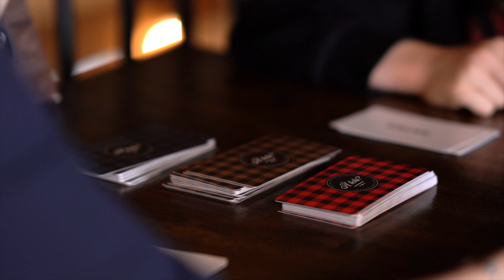À tchi? - Jeu de cartes - Card Game (Kickstarter)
/// Appuyez notre campagne de sociofinancement! /// Support our crowdfunding campaign!

À tchi? est un nouveau jeu de cartes par Chad Comeau et Marc d'Entremont. Jouez avec ou contre vos amis dans ce jeu original inspiré de coutumes acadiennes. Découvrez qui peut le mieux se rappeler de sa lignée familiale en jouant avec une collection unique de noms acadiens! À tchi? est créé en partenariat avec le Centre acadien de l’Université Sainte-Anne.

À tchi? is a new card game by Chad Comeau and Marc d’Entremont. Cooperate or compete with friends in this original game based on Acadian tradition. See who can best remember their family tree while discovering a unique collection of Acadian names!